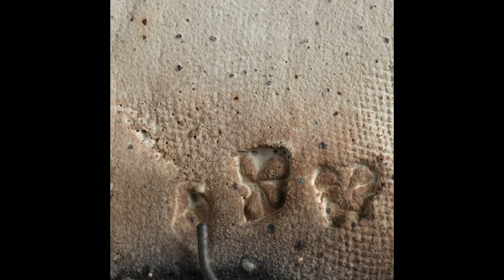Paul Soldner (1921-2011) CERAMIC ART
CERAMIC ART